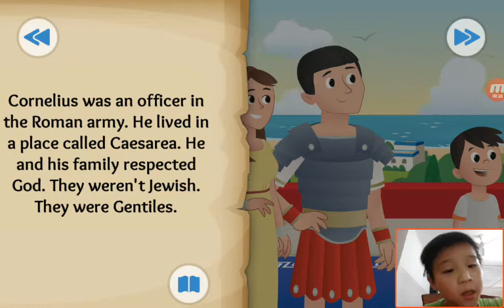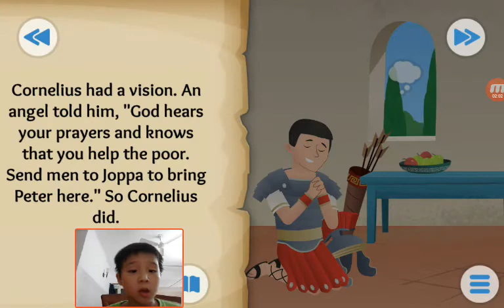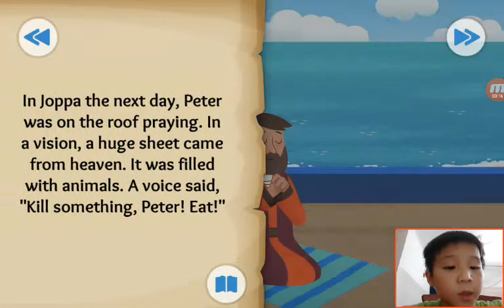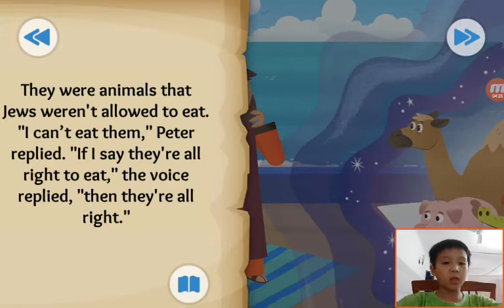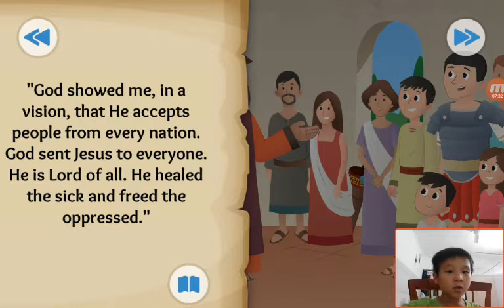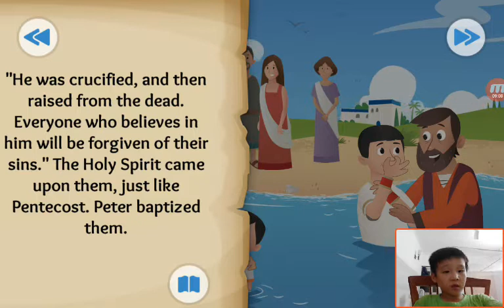‹Kids›Soo：Wonderful Bible Story‹성경이야기›– Everybody's Welcome about Peter's vision and Cornelius